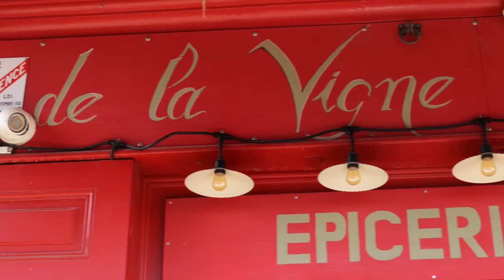Le secret de la vraie (mais vraiment la vraie !!) Salade à l'Italienne 🇮🇹🥗 - Avec le chef Luigi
🌼 @NOJYK  et le Chef de la vigne à l'olivier à La Ciotat LUIGI vous proposent une série de recettes faciles à faire à la maison.

🥗  Aujourd'hui la VRAIE salade à l'italienne 👨‍🍳🇮🇹🥗

🔵⚪️ Suivez le chef Luigi pour des recettes du sud et d'ailleurs qui surprendront vos invités.

🧑‍🍳 Nous vous donnerons le secret de chaque recette pour surprendre vos invités avec des recettes pas chères et faciles à faire.

Nous avons pensé à tout le monde les amateurs de viandes, de poissons, les végétariens. Les fans de desserts et de gâteaux faits maison.

L'adresse du restaurant :
📍44 Quai François Mitterrand, 13600 La Ciotat

POUR VOIR LA VIDÉO DE KYOSUSHI : ▶   • Kyo Sushi, l'Art ...
POUR VOIR LA VIDÉO DE LA BEEROCRATIE : ▶     • La Beer'Ocratie, ...

Mon matériel pour filmer :
▶ Ma camera principale : LUMIX S5
▶ Mes objectifs LUMIX S : 70-300 mm ; 50 mm ; 20-60 mm